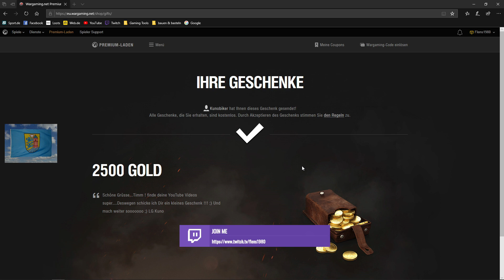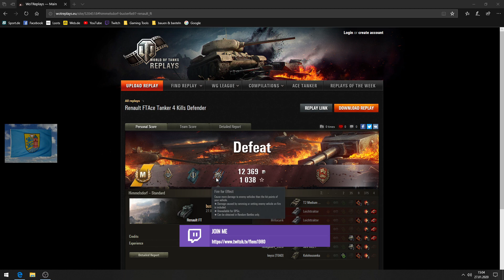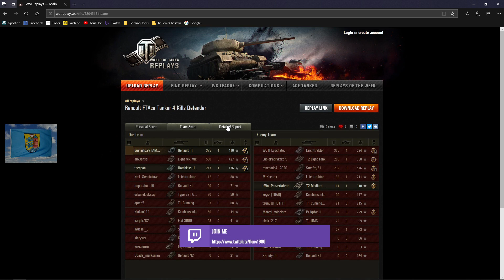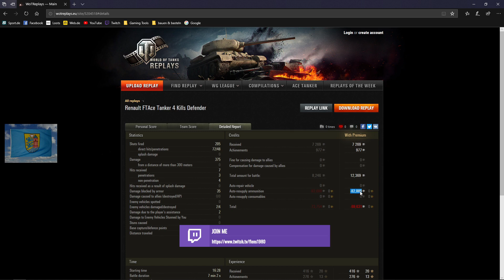World of Tanks Replay #202 [HD][deutsch] - Renault FT * Bot Teammate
Moinsen!

Heute ne Runde mit  dem Renault FT in Aktion.

Viel Spaß!

MfG
Flens ;)